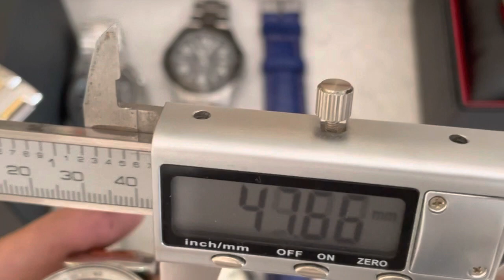[0788.0303.79] Cơ Bulova Skeleton demi vàng cực sang cho các a- Casio- Tank Guess- Wired- Technos...